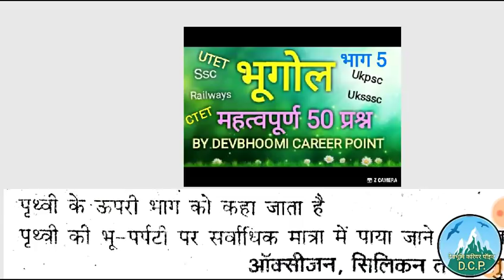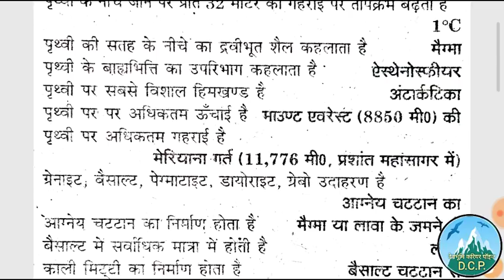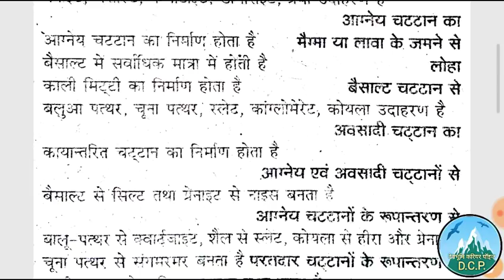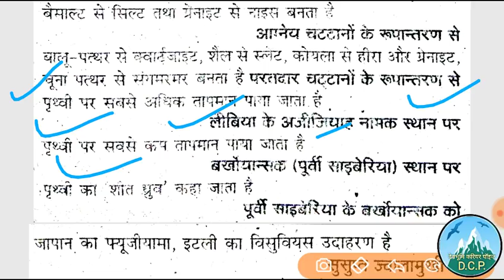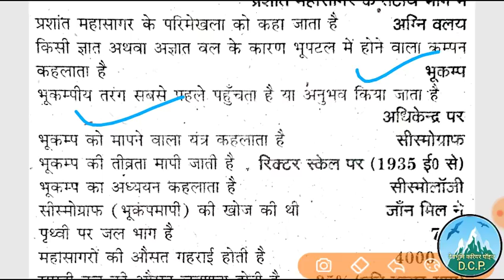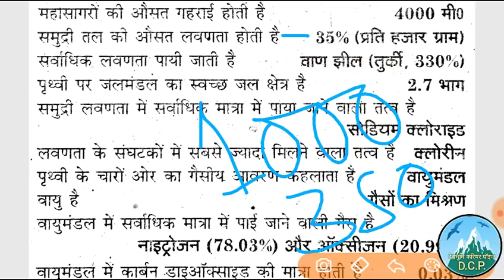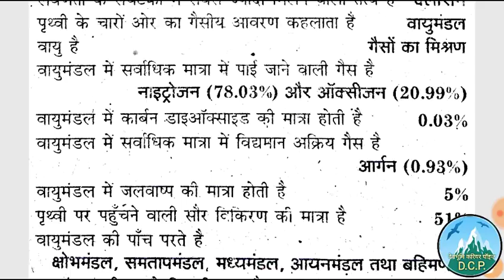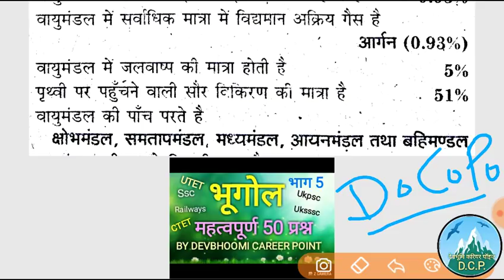in hindi,Gk for Exams, Geographyinhindi,Top Gk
भूगोल के टॉप 50 प्रश्न का भाग 5
Very important Geography questions for all upcoming exams like Ssc,Railway, Uppsc, Mppsc, Ukpsc and Uksssc.